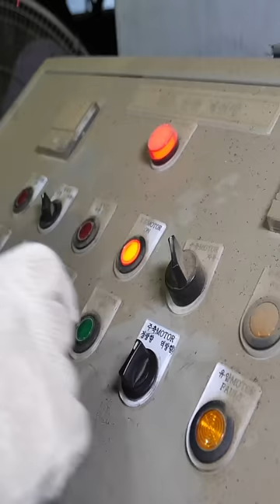The process of making a huge and magnificent plastic water tank. PE tank factory in Korea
This is the King Process, which wants to empathize with people around the world through videos of the process of making and using everything we make and use in our daily lives.